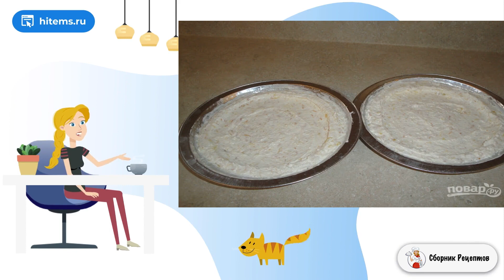Творожный десерт с тропическими фруктами. Вкусные рецепты с фото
Тем, кто любит легкие и полезные десерты, мамам, которым сложно накормить детей кисломолочными продуктами, а также всем, кто любит разнообразить меню, хочу предложить на заметку этот рецепт.     Покажу пошагово, как приготовить творожный десерт с тропическими фруктами и кокосовой стружкой. Сразу хочу сказать, что набор фруктов может быть абсолютно любой, используйте все, что любите или сумеете найти :) Кокос придает десерту особую пикантность, но его вполне можно и исключить. Такую вкуснятину наверняка захотят попробовать даже те, кто не любит творог.     Ингредиенты: Творог — 250 Грамм, Сахар — 50 Грамм (примерно), Сливки — 1 Стакан (для взбивания), Кокосовая стружка — 1/2 Стакана, Фрукты — По вкусу, Консервированные ананасы — 50 Грамм, Количество порций: 8 *Подписывайтесь на канал и ставьте лайки!* Ленивые рецепты, Очень вкусный, Рецепты с фото пошагово в домашних условиях, Стол рецепты с фото, Рецепт готовить, Готовить дом, Пошаговый рецепт, Стол рецепты с фото, Классические рецепты с фото, Вкусный салат рецепт, Хороший рецепт, Рецепт можно, Рецепт можно, Вкусные рецепты в домашних условиях, Рецепт условиях, Пошаговые рецепты домашние, Рецепты блюд, Классический рецепт с фото, Домашние рецепты с фото приготовить, Рецепты с фото пошагово, Кухня рецепты, Стол рецепты с фото, Быстрые рецепты, Рецепты на стол, Классические советские рецепты, Рецепт классический с фото пошагово, Рецепты с фото, Как сделать домашний рецепт, Приготовление рецепт с фото, Условия приготовления рецепты, Подборка лучших предложений от Сбера